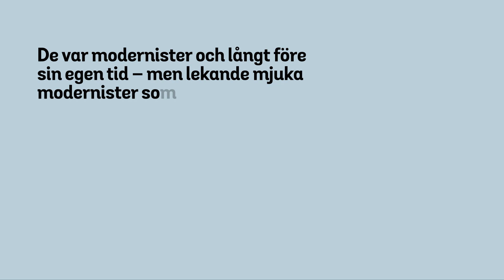Bloomsbury Spirit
Nu har Bloomsbury Spirit äntligen öppnat, men vad är det som gör dem så speciella?

Sommaren 2018 visas för första gången i Sverige en utställning om den radikala och gränsöverskridande Bloomsburygruppen som verkade i Storbritannien i början av 1900-talet. Till gruppens kärntrupp hörde författarna Virginia Woolf, Leonard Woolf, E.M. Forster och Lytton Strachey, ekonomen John Maynard Keynes, konstnärerna Duncan Grant, Clive Bell och Vanessa Bell samt konstpedagogen Roger Fry. Utställningen Bloomsbury Spirit utgår från gruppens djärvhet, optimism och antiauktoritära förhållningssätt och inspirerar till tänkande i nya banor.